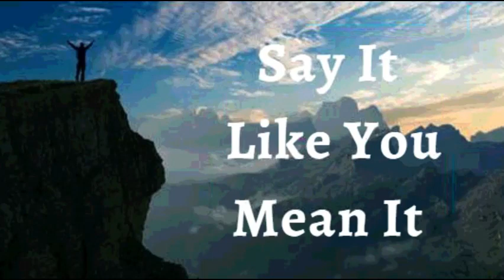25th January 2022 Say It like You Mean It (Audio in Punjabi)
25 ਜਨਵਰੀ 2022

 ਮੈਂ ਘੋਸ਼ਣਾ ਕਰਦੀ ਹਾਂ ਕਿ ਮੈਂ ਬਚਦੀ ਹਾਂ, ਮੈਂ ਵਧਦੀ ਹਾਂ, ਮੈਂ ਹਰ ਮੁਸ਼ਕਲ ਦੇ ਬਾਵਜੂਦ ਖੁਸ਼ਹਾਲ ਹਾਂ ਜੋ ਮੇਰੇ ਰਾਹ ਵਿੱਚ ਆ ਸਕਦੀ ਹੈ।  ਮੈਂ ਜਾਣਦੀ ਹਾਂ ਕਿ ਹਰ ਝਟਕਾ ਵਾਪਸੀ ਲਈ ਸੈੱਟਅੱਪ ਹੁੰਦਾ ਹੈ।  ਮੈਂ ਅਡੋਲ ਨਹੀਂ ਹੁੰਦੀ, ਨਾ ਹੀ ਆਪਣੇ ਸੁਪਨਿਆਂ ਨੂੰ ਛੱਡਦੀ ਹਾਂ, ਜਾਂ ਮੈਂ ਜਿੱਥੇ ਹਾਂ ਉੱਥੇ ਹੀ ਵਸਦੀ ਹਾਂ। ਯਹੋਵਾਹ ਸਾਡੇ ਪਰਮੇਸ਼ੁਰ ਦੀ ਕਿਰਪਾ ਮੇਰੇ ਉੱਤੇ ਹੈ, ਅਤੇ ਉਸਨੇ ਮੇਰੇ ਹੱਥਾਂ ਦੇ ਕੰਮ ਨੂੰ ਸਥਾਪਿਤ ਕੀਤਾ ਹੈ।  ਮੈਂ ਜਾਣਦੀ ਹਾਂ ਕਿ ਪ੍ਰਮਾਤਮਾ ਦੀ ਕਿਰਪਾ ਦੀ ਛੋਹ ਉਸ ਦੀ ਮਹਿਮਾ ਅਤੇ ਮੇਰੇ ਭਲੇ ਲਈ ਸਾਰੀਆਂ ਚੀਜ਼ਾਂ ਨੂੰ ਬਦਲ ਦਿੰਦੀ ਹੈ।  ਇਹ ਮੇਰਾ ਐਲਾਨ ਹੈ।

 ਪਰਮਾਤਮਾ ਦਾ ਬਚਨ ਮੇਰਾ ਜੀਵਨ ਹੈ। ਮੈਂ ਬੀਮਾਰੀਆਂ ਤੋਂ ਮੁਕਤ ਹਾਂ, ਅਤੇ ਮੈਨੂੰ ਦਰਦ ਅਤੇ ਬੇਅਰਾਮੀ ਦੀਆਂ ਭਾਵਨਾਵਾਂ ਦੁਆਰਾ ਕਾਬੂ ਨਹੀਂ ਕੀਤਾ ਜਾ ਸਕਦਾ ਕਿਉਂਕਿ ਪਰਮੇਸ਼ੁਰ ਦਾ ਬਚਨ ਮੇਰੇ ਸਰੀਰ ਵਿੱਚ ਤਾਕਤ ਨਾਲ ਕੰਮ ਕਰ ਰਿਹਾ ਹੈ।  ਮੈਂ ਬਚਨ ਬੋਲਦੀ ਹਾਂ ਅਤੇ ਇਹ ਮੇਰੇ ਸਰੀਰ ਵਿੱਚ ਕੰਮ ਕਰਦਾ ਹੈ, ਇਸ ਨੂੰ ਹਰ ਰੋਜ਼ ਜ਼ਿੰਦਾ ਕਰਦਾ ਹਾਂ ਆਮੀਨ
 ਮੈਂ ਆਪਣੇ ਪਰਮਾਤਮਾ ਦੇ ਘਰ ਵਿੱਚ ਚੰਗੀ ਜ਼ਮੀਨ 'ਤੇ ਲਗਾਈ ਗਈ ਹਾਂ।

 ਸ਼ਲੋਮ